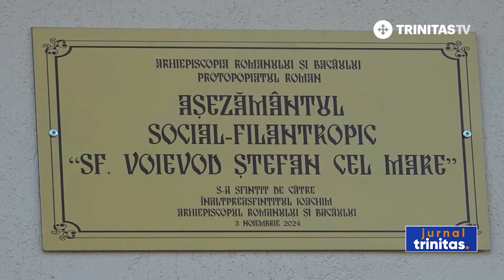Binecuvântarea Așezământului Social Filantropic de la Patricheni